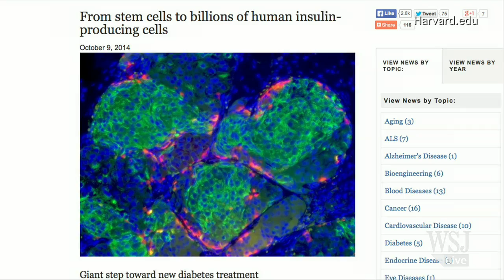Is a New Treatment for Diabetes Near?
A new Harvard study claims a breakthrough that could lead to a new treatment of Type 1 diabetes. WSJ's Ron Winslow explains what it means on Lunch Break. Photo: Getty